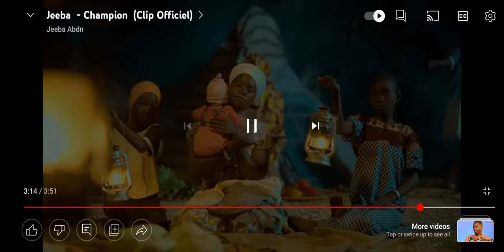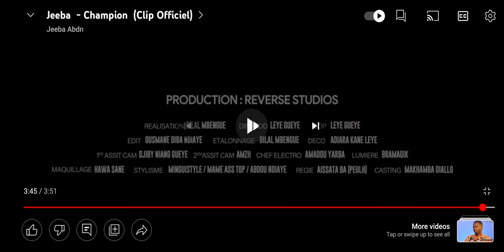Jeeba - Champion ( CHRONIQUE & Impression)